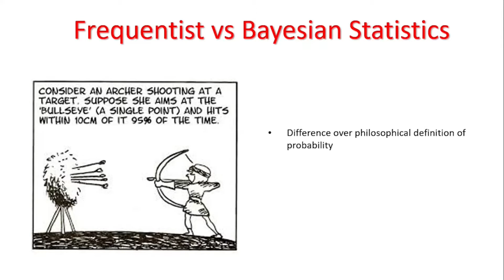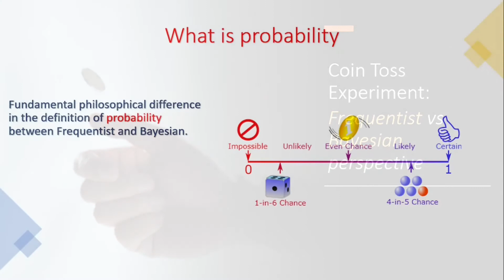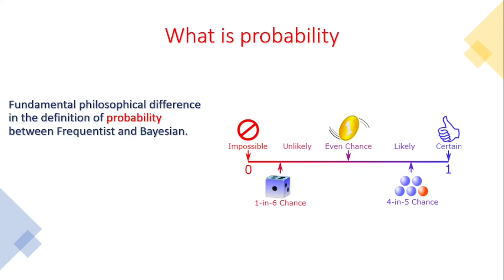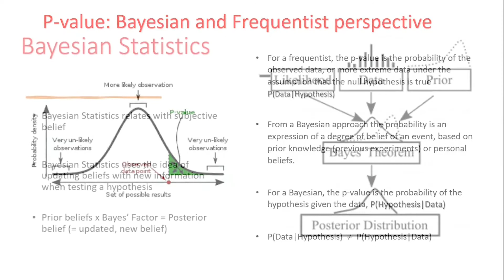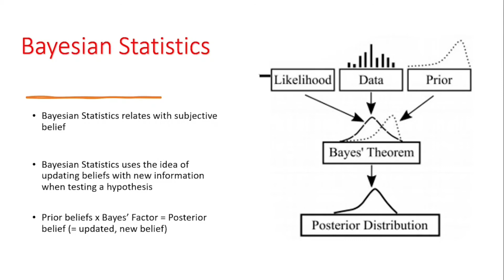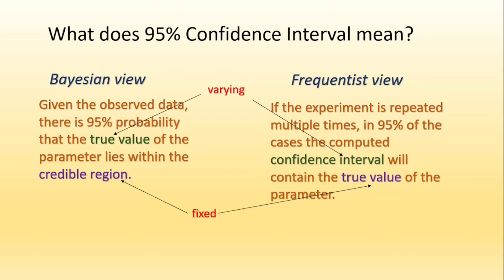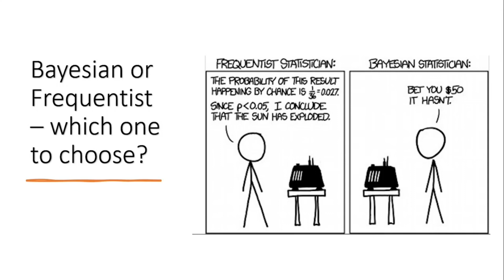Frequentist vs Bayesian Statistics | Confidence Interval | P-value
Learn about the Fundamentals of Frequentist and Bayesian Statistics

What is a Bayesian Confidence Interval and How it is different from a Frequentist perspective?

What is a P-value for a frequentist? How is it different from a Bayesian point of view?